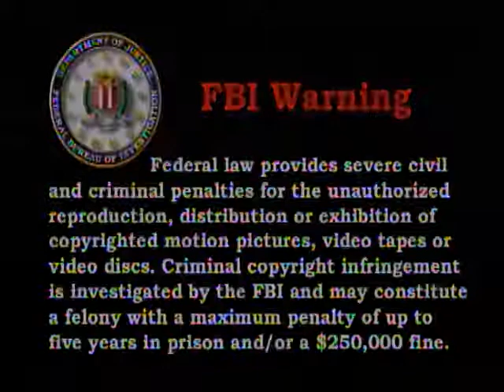Opening to DragonBall Z Season 1 Disc 3 2006 DVD